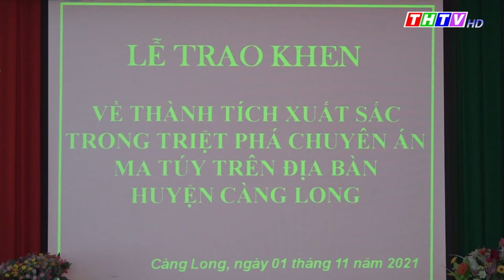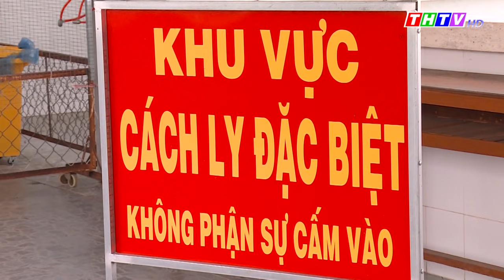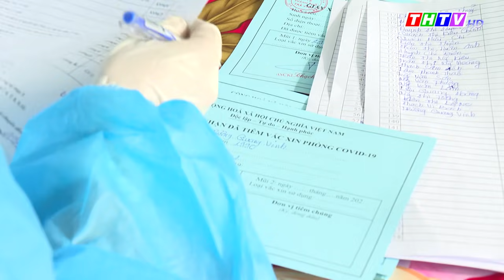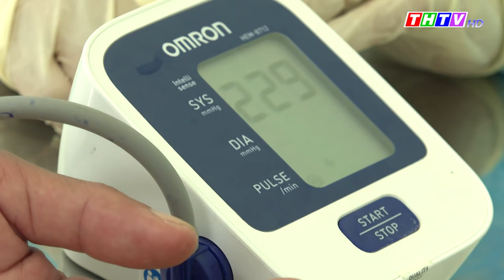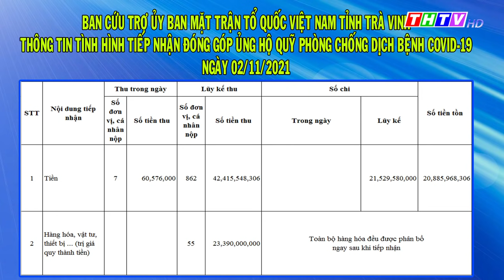Thời sự thứ ba, ngày 02/11/2021|Truyền hình Trà Vinh